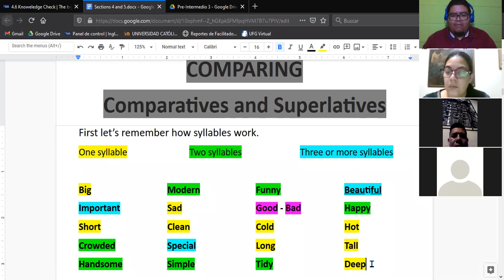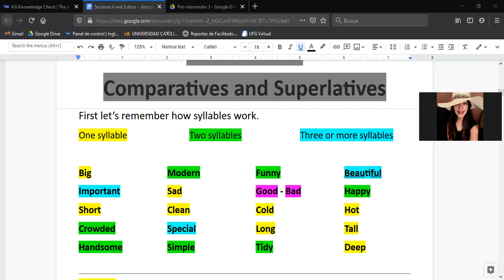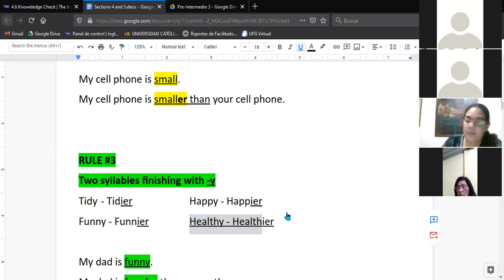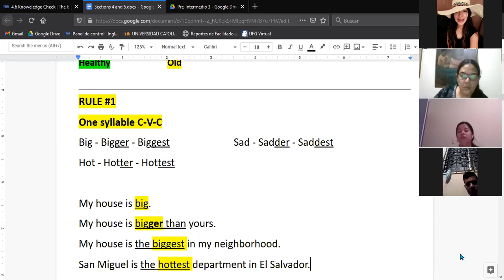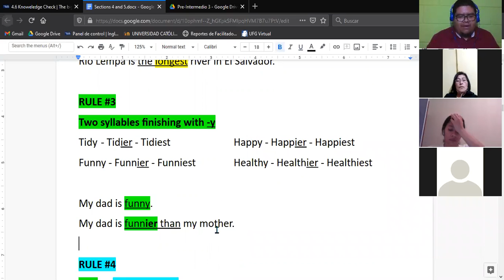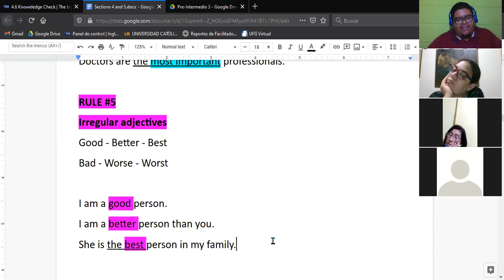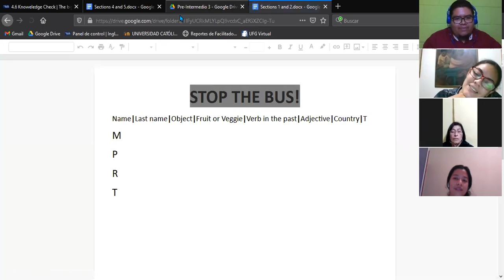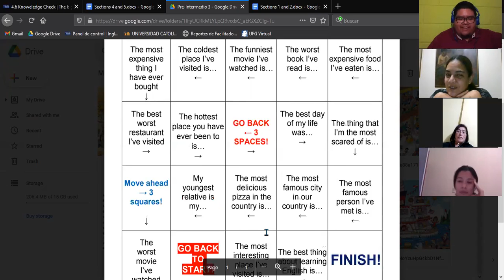Ingles Corporativo-Superlatives (11/11/2020)